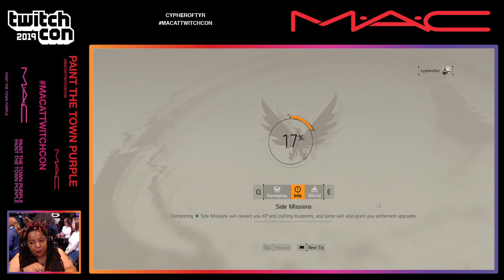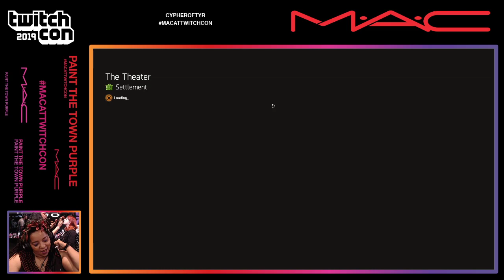Live Again from TwitchCon at the M.A.C Booth! Playing the Division 2 [Sponsored]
I got to stream live from the M.A.C booth at TwitchCon. Makeup by artists at the booth. Part 2 of 2 as we had to stop the stream for graphic tweaking.